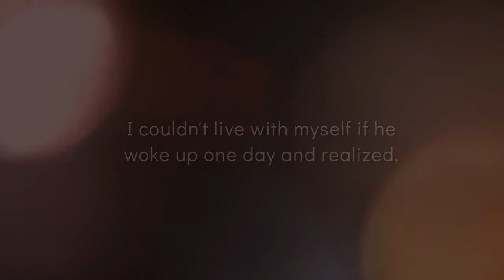9 Lives of Kat - book trailer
The 9 Lives of Kat is a raw, coming-of-age novel that explores a girl's quest for love, acceptance and purpose amidst a life-time of trauma, abandonment and bad decisions. It is in the telling of her story that Kat no longer sees herself as a victim, but as a survivor. In nine heart-wrenching tales, Kat offers James the only gift she has to give - the truth.